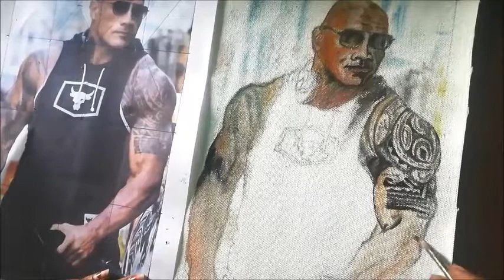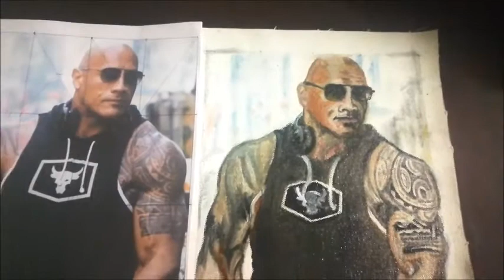Dwayne Johnson - The Rock - oil painting - Fast and furious 9 - Deepaagilan channel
Oil painting of dwayne Johnson, who is famous  American-Canadian actor, producer, businessman, greatest professional wrestler, and former American and Canadian football player.